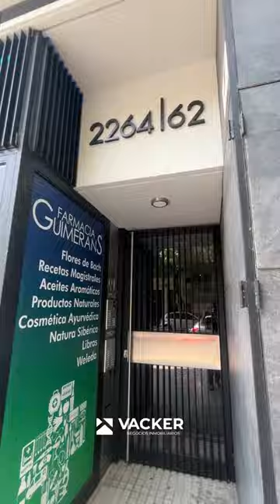9 DE JULIO 2264 | Departamento en venta